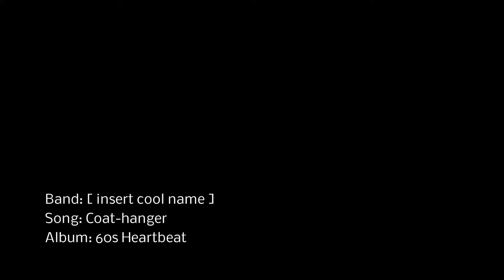[ insert cool name ] - Coathanger (Official Music Video)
Aus dem am 14.März 2014 erscheinenden Album "60's Heartbeat".

CD-Release-Tour:

14. März - Weingarten, Jugendhaus
15. März - Ulm, CAT
21. März - Ulm, Roxy
22. März - Böhmenkirch, Jugendhaus
28. März - Metzingen, Club Thing